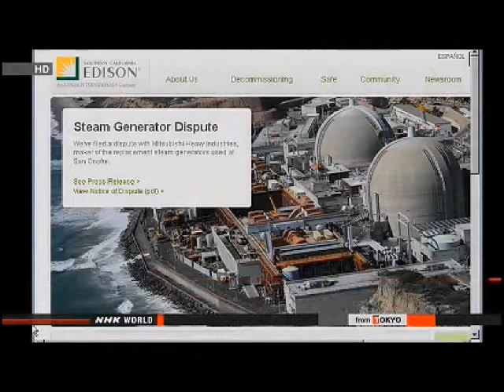Edison/San Onofre v Mitsubishi Nuclear Claim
MITSUBISHI HEAVY BLAMED FOR NUCLEAR PLANT CLOSURE

A US utility is blaming Mitsubishi Heavy Industries for defective steam generators that led to the closure of its nuclear plant in California.

 Southern California Edison said it sent a demand for compensation to the Japanese company on Thursday.

 The San Onofre plant in southern California suspended operation in January last year when a radioactive leak led to the discovery of excessive wear in the pipes of the steam generators.

 The operator decided to shut down the plant for good last month, judging that it wouldn't be profitable.

 The letter said Mitsubishi Heavy Industries was supposed to fix the steam generators immediately but failed to do so.

 It said this was a grave breach of contract and demanded compensation from the Japanese company.

 The utility did not mention the size of damages it is seeking. It said it will record a loss of about 450 million to 650 million dollars due to the closure of the plant.

 It said it will seek legal arbitration if the case is not settled in 90 days.

TEPCO HOPES EXTRA PAY WILL STOP MANAGERS QUITTING

The operator of the crippled Fukushima Daiichi nuclear power plant has decided to give managers lump-sum payments to stop them quitting their jobs.

 Tokyo Electric Power Company says the number of early retirees jumped to over 700 in the last fiscal year from about 130 in fiscal 2010, before the plant was hit by a nuclear accident.

 It says more than 1,200 employees quit in the period from the accident to last month.

 About 40 percent of early retirees in the last fiscal year were in key positions when they decided to leave the company.

 TEPCO says it has a sense of crisis that its business, including power generation and affairs related to nuclear accident compensation, could be hampered.

 The decision to give about 5,000 managers the equivalent of 1,000 dollars each will cost the company about 5 million dollars.

 The company has cut the annual salaries of its managers by 30 percent since last fiscal year.

 Criticism is expected over the move, as some say TEPCO has yet to fully compensate those who were affected by the nuclear accident.

NUCLEAR REGULATOR DELAYS SAFETY INSPECTIONS

Japan's nuclear regulator says it will not start safety inspections of 2 reactors on the northern island of Hokkaido.

 The Nuclear Regulation Authority on Tuesday held its second meeting on safety inspections of reactors that went offline after the 2011 Fukushima nuclear accident.

 Operators of 5 nuclear plants this month applied for the inspections as a prerequisite for restarting their reactors under new safety guidelines.

 But authority officials said safety measures against serious accidents at the number one and 2 reactors at the Tomari plant have not been assessed properly, and that they are not ready for inspections.

 The authority says it will go ahead with inspections of the plant's number 3 reactor.

 The officials said they will start inspecting the Takahama plant in Fukui Prefecture after its operator reevaluates possible tsunami damage using stricter estimates.

 The regulator plans to inspect the Ohi plant, also in Fukui, after determining whether a fault beneath the facility is active.

 The authority also requested reevaluations of faults at 2 other plants in western Japan.